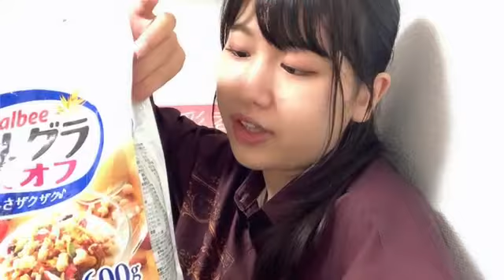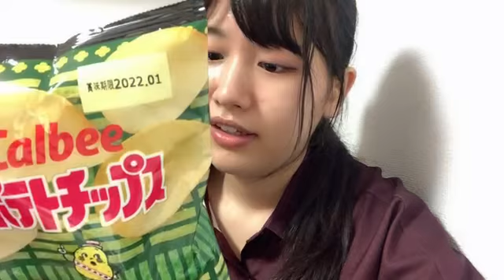48 Sayaka Takahashi 2021年08月07日19時02分40秒 髙橋 彩香（AKB48 チーム８）